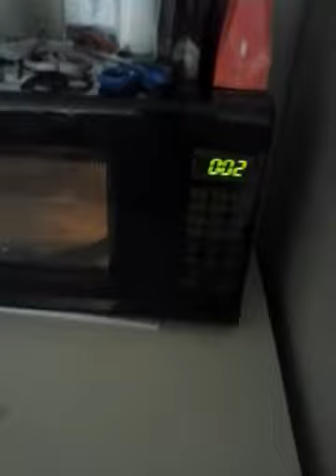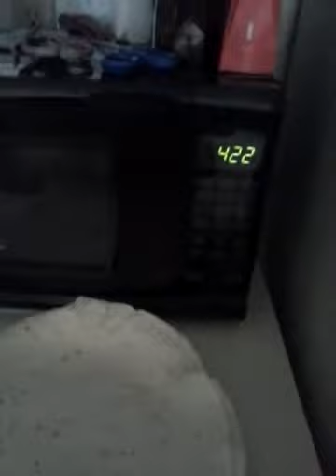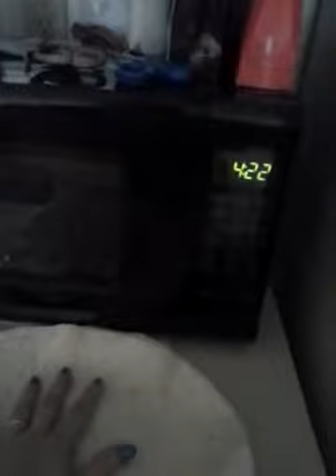Making John a quesadilla while he plays Xbox